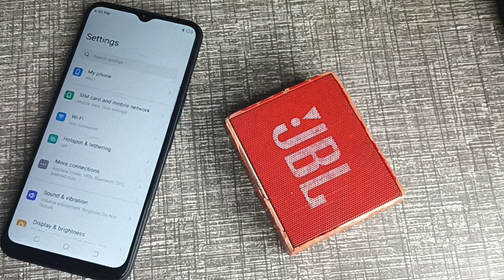Bluetooth speaker pair settings techno Spark 7t, techno Spark 7t me Bluetooth speaker pair kaise kar